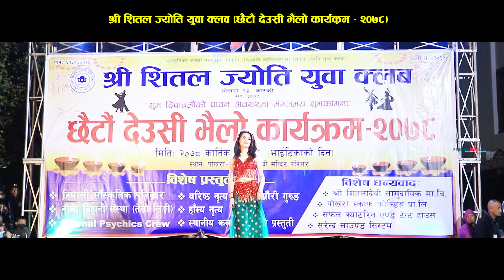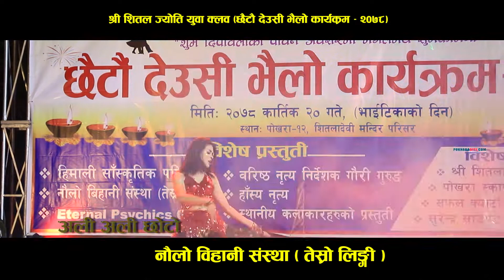Dipu Chhetri ko Hot O Shaki Shaki छैटौं देउसीभैलो कार्यक्रम २०७८‍-श्री शितल ज्योति युवा क्लव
Song
O SAKI SAKI
Artist
NEHA KAKKAR,TULSI KUMAR,B PRAAK
Album
BATLA HOUSE
Tseries Music (on behalf of T-Series); Sony ATV Publishing, TSeries Publishing, LatinAutorPerf, and 8 Music Rights Societies